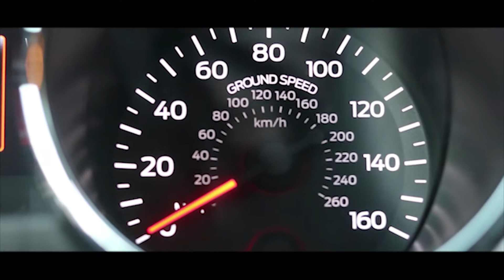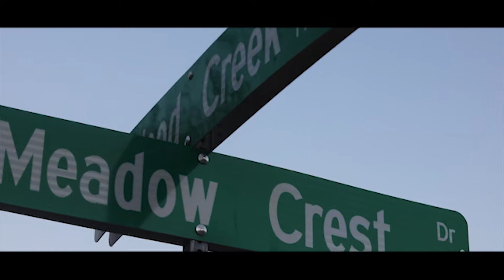2015 Mustang EcoBoost // Feature Video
~Comment what the next car i should film should be